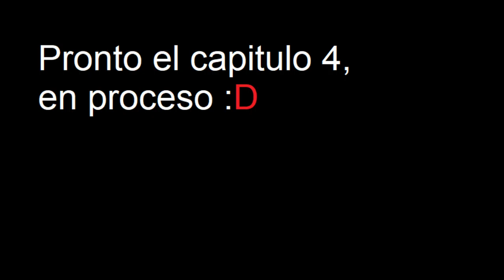Miniatura Spoiler para el capitulo 4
Creador (YO)